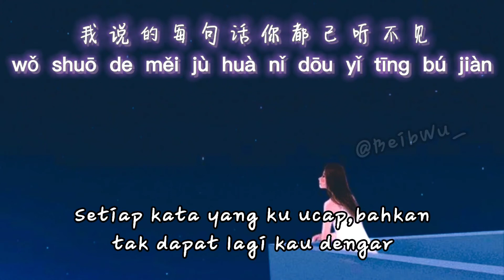Gan Xie Ni Ceng Lai Guo感謝你曾來過Ayo97 ft. 阿涵 A Han#terima kasih pernah hadir